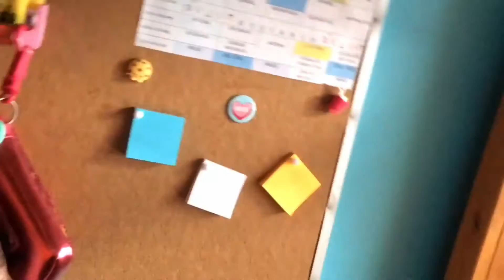Decorando mi cuarto